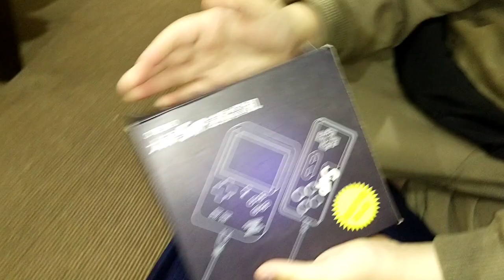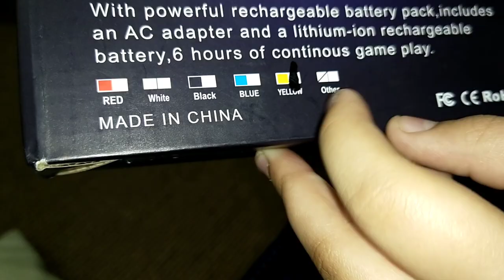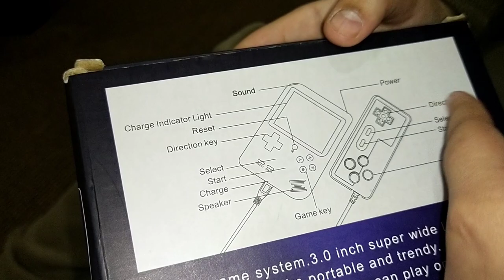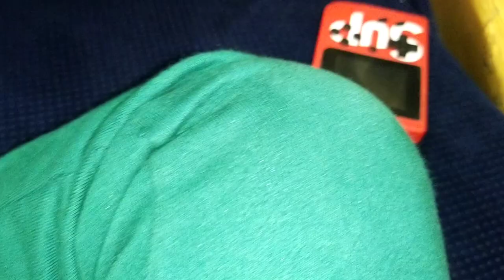unboxing of super Mario! 😮 new version!